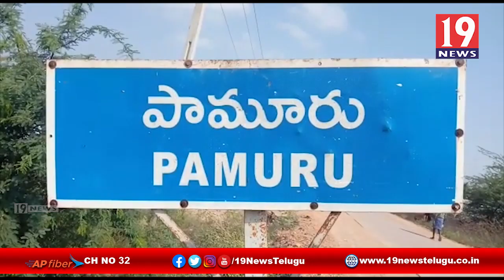లాక్ డౌన్ పై నిర్లక్ష్యం చేసి బయటికి వస్తే కఠిన చర్యలు తప్పవు - ప్రకాశం జిల్లా కనిగిరి